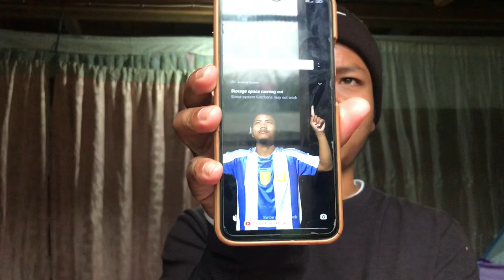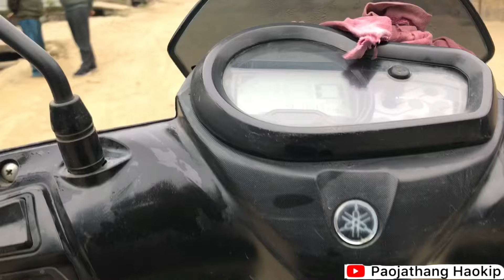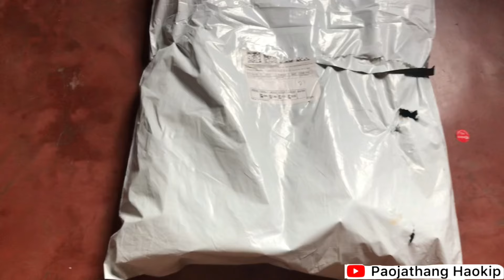Hinkhoa minu mipa hina hung ki pat na. Naosen toh ki manchah na 👼🤩❤️🤱🧑‍🍼